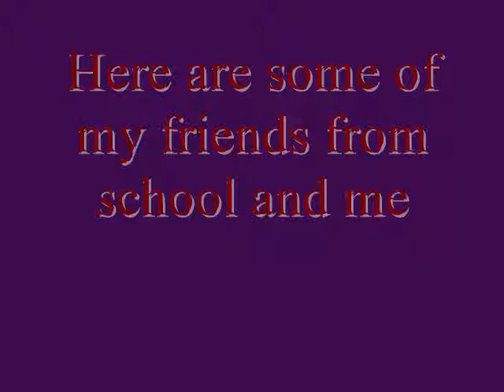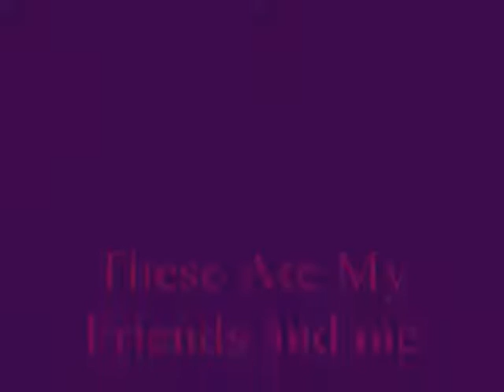Me And My Friends From School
Some Of My Friends (Molly ,Emilee ,Nikki, Vikki ,Rolanda ,Shayla, Erin ,Abby ,Kelsea And Rose)